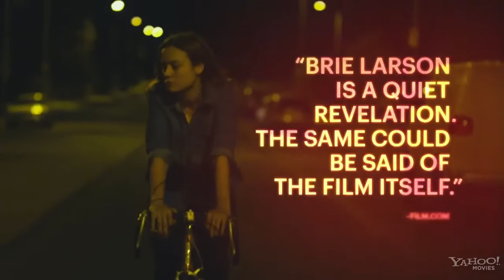Short Term 12 | tráiler